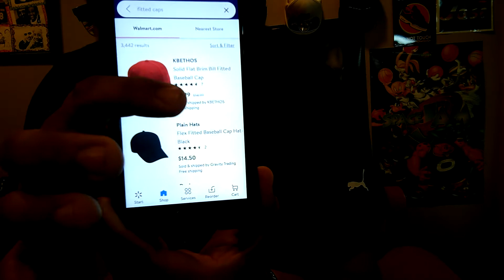The Softfoam pumas (July 2020)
Pumas workout shoe by Jay z if you're interested check out the video